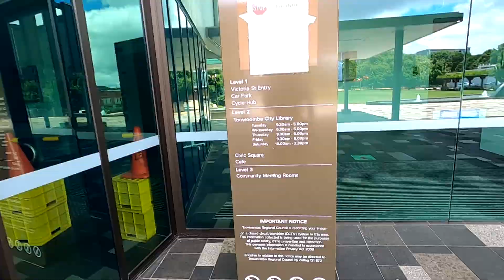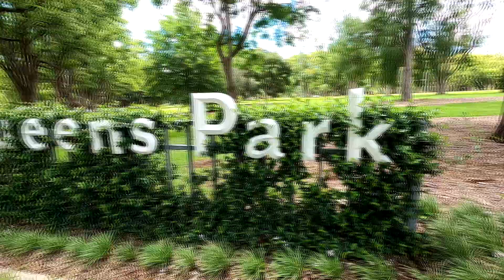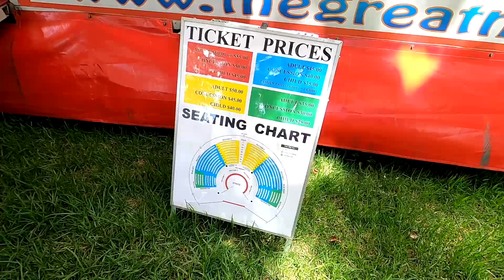【Toowoomba】トゥーンバと読みます。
こんにちは、けーすけです！
今回はオーストラリアにある町、トゥーンバという場所を紹介します！
とてものどかで良い町でしたが、特に見所のある場所の撮影が出来ず少し反省点もあります。
あまり旅行などでは訪れることもない所なので、動画にしました！町の雰囲気や良さが少しでも伝われば嬉しいです！